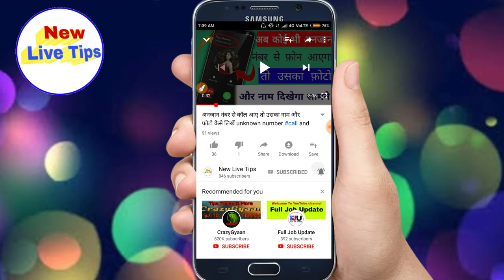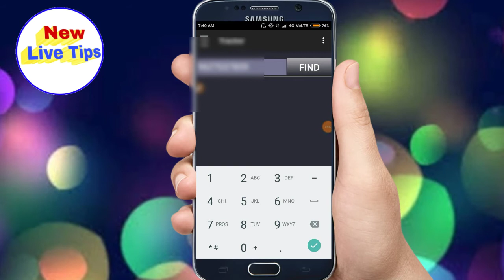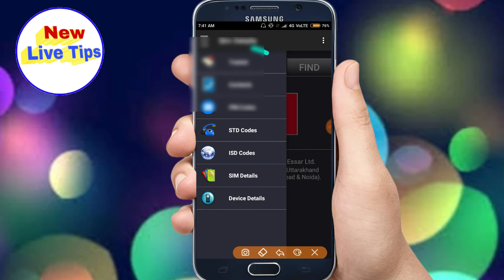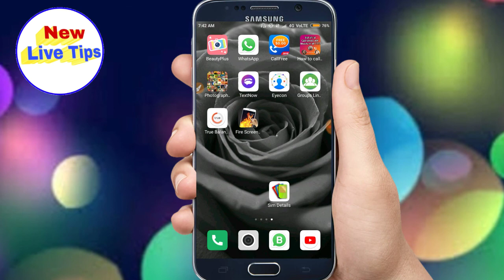किसी के मोबाइल नंबर के डिटेल कैसे निकाले call detail Kaise nikale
दोस्तों इस वीडियो में बताया गया है किसी के मोबाइल नंबर की कॉल डिटेल कैसे निकाले आपको नंबर डालना है उसकी डिटेल निकल कर आ जाएगी कौन सी कंपनी की सिम है किस जगह पर बनी है सब कुछ आप अपने मोबाइल नंबर से निकाल सकते हो इस वीडियो में बताएं इस वीडियो को लाइक करो share kro  चैनल को सब्सक्राइब कर दो
thanks you so much all friends